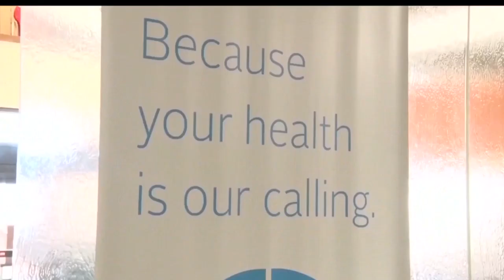Essentia Health Responds After Grace Unit Transitions From Involuntary To Voluntary